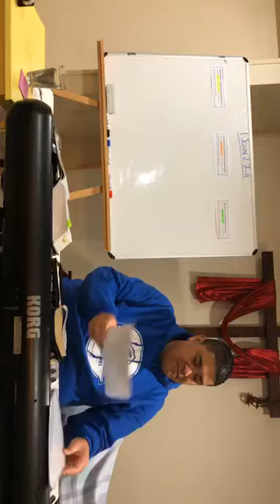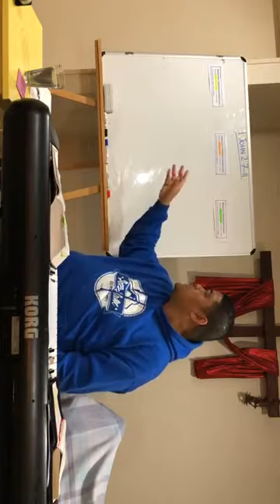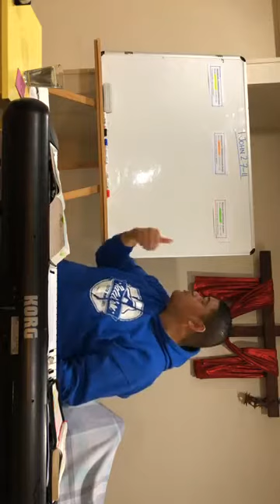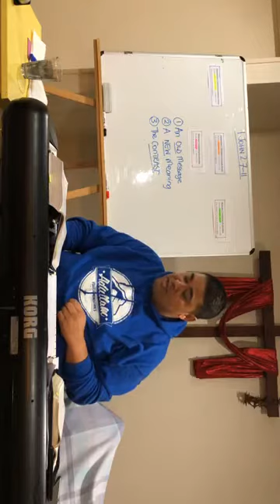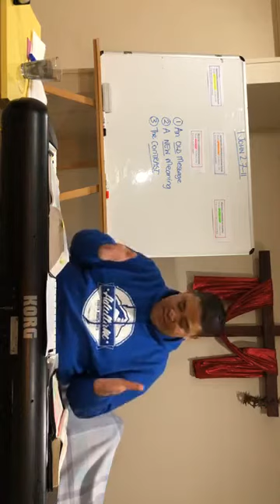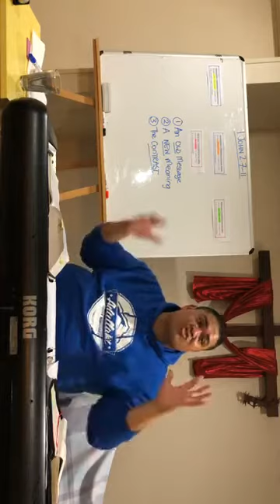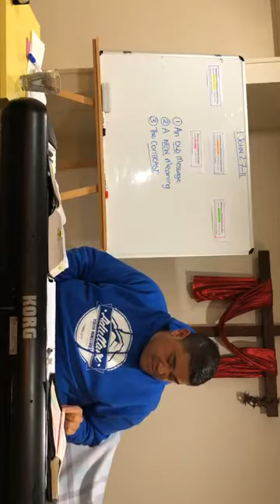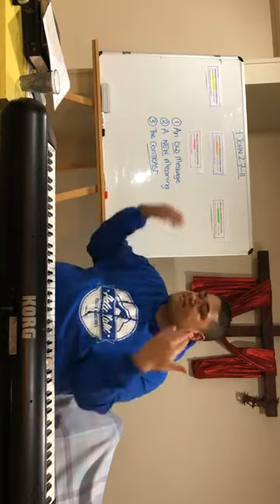Aiga Study 1 John 2v7-11 To love others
APOLOGIES: Filmed sideways
Bilingual Samoan/English
Visit: Every other Wednesday, 7pm - 4 Peachwood Grove, Mangere, Auckland 2024